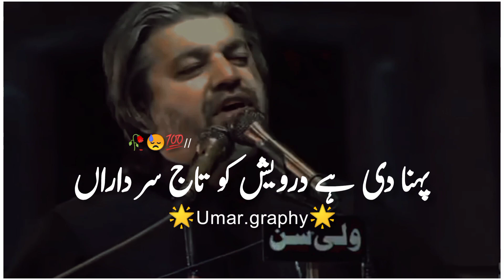Ali Muhammad Khan poetry|Lahore jalsa poetry|WhatsApp status|PTI status|Imran Khan status|sad poetry